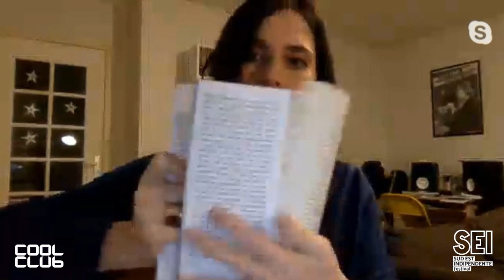Seiacasa - Erica Mou (28 marzo)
Truppi, Gianluca De Rubertis, Erica Mou, Angelica, Bartolini sono stato gli ospiti della prima puntata di SeiACasa. Sabato 28 marzo il "Sei - Sud est indipendente", in diretta sulla sua pagina Facebook, ha proposto musica live, interviste, chiacchiere. Il Festival pugliese ideato, prodotto e promosso da Coolclub - con la direzione artistica di Cesare Liaci - non si ferma per il Coronavirus e propone, infatti, un nuovo format da salotto con numerosi ospiti.

La puntata - curata da Veronica Clarizio con la regia di Toni Nisi e condotta da Pierpaolo Lala e Cristiana Francioso - ha ospitato dalla sua casa di Tolosa la cantautrice barese Erica Mou. Nel 2012 arriva seconda al Festival di Sanremo, nella categoria giovani, vincendo il Premio della Critica Mia Martini. Nel 2014 “Dove cadono i fulmini”, contenuta nel film ‘Una piccola impresa meridionale’ di Rocco Papaleo è candidata ai David di Donatello per la migliore canzone originale. Mentre è al lavoro sul suo sesto album in studio ha appena pubblicato per la Fandango il suo romanzo d'esordio "Nel mare c’è la sete".

Sei a casa aderisce alla raccolta fondi per l'emergenza Coronavirus a sostegno dell’Azienda Sanitaria “Vito Fazzi” di Lecce promossa dal Nuovo Quotidiano di Puglia. IBAN IT 69 P 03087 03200 CC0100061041 (Swift Code FNATITRRXXX) presso Banca Finnat.

Info e dettagli seifestival.it
Facebook e Instragam @SeiFestival